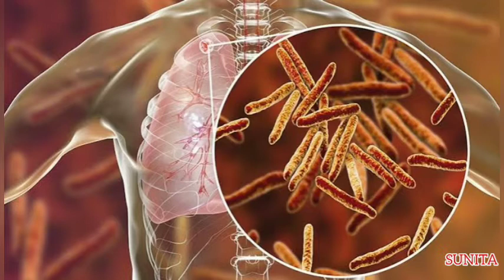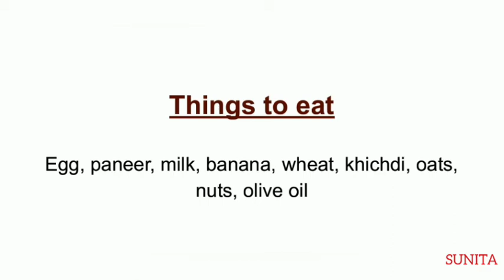Tuberculosis | TB - Sunita Ayurvedic Aushadhi | Ayurvedic Medicine | Home Remedy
Very effective ayurvedic treatment for TB.